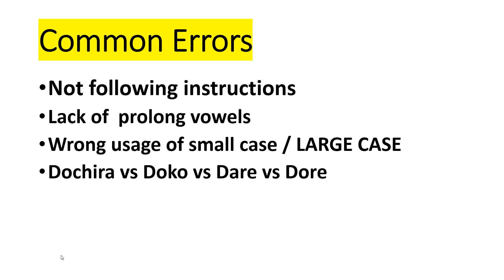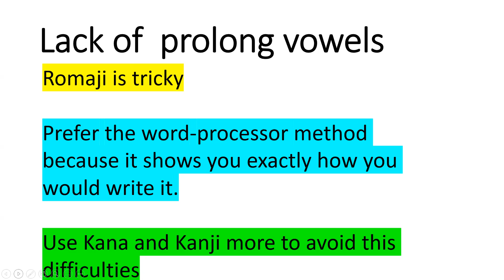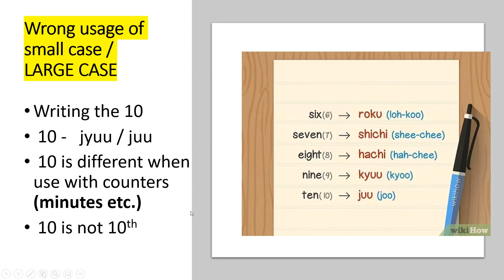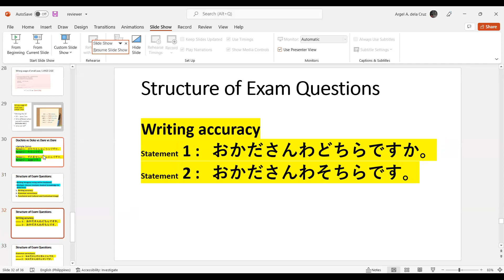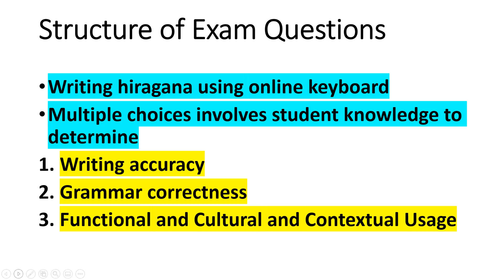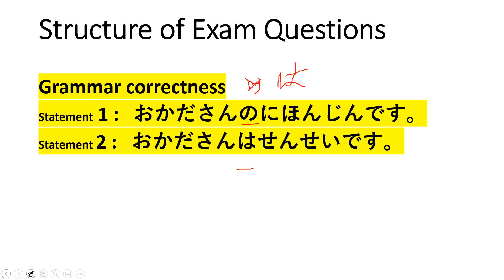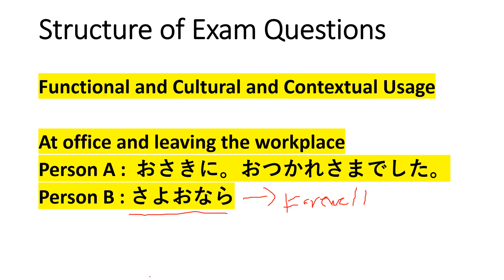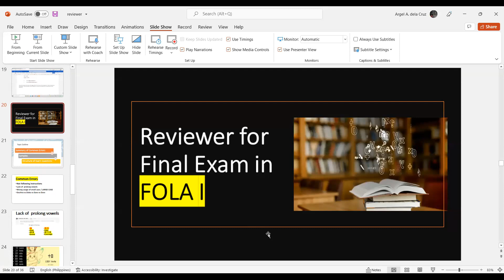FOLA I Reviewer B